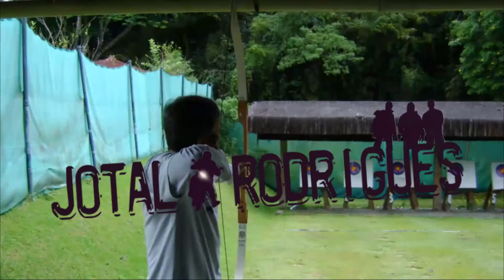Dona Mariana - Pedal em Sumidouro/RJ - Bike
Honestamente não sei dizer o que foi mais fantástico nesse pedal. Se foi a cachoeira, a ponte seca ou os três túneis.

Vulcan S
Vulcan S 650
Kawasaki Vulcan
Kawasaki Vulcan S 650